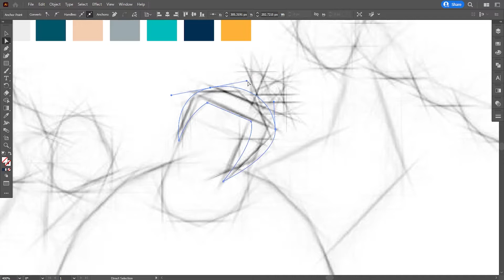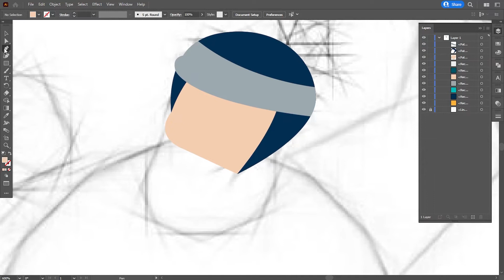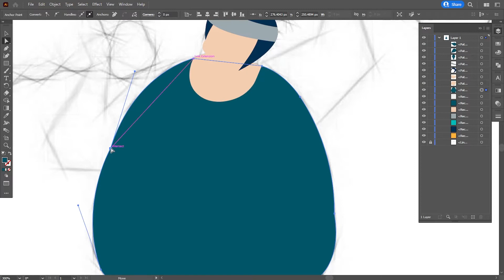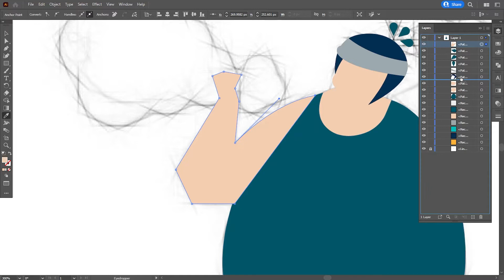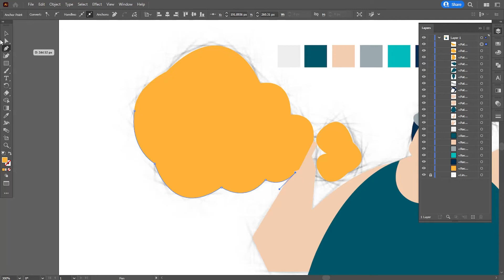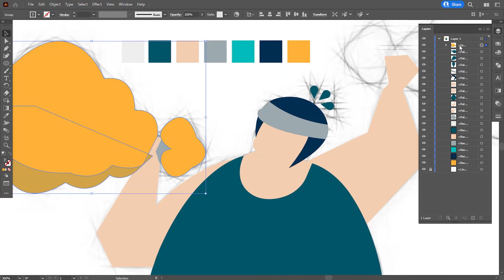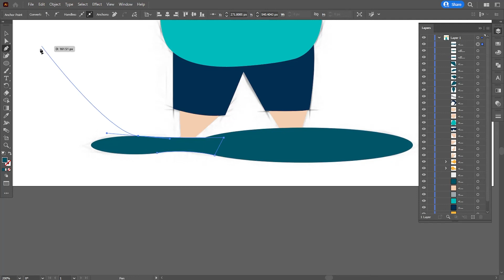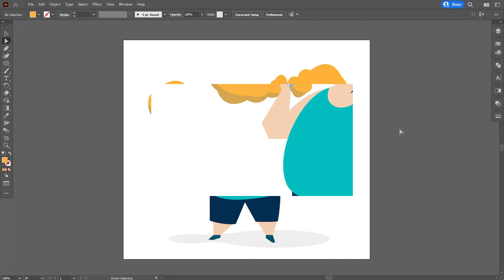Man Weightlifting Fired Chicken Drumstick Illustration from Sketch | Adobe Illustrator Tutorial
In today's tutorial I will create a man weightlifting fired chicken drumstick illustration from sketch in Adobe Illustrator. Like this tutorial?

I hope today’s illustration tutorial about character design in Illustrator will really help you out.

The original creator of this illustration is rawpixel.com. I have tried how it can be made.